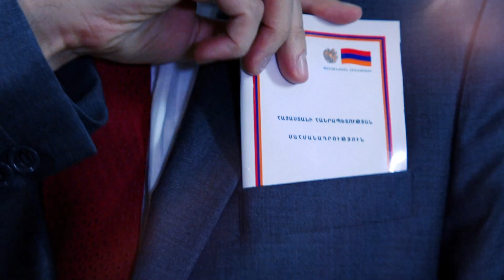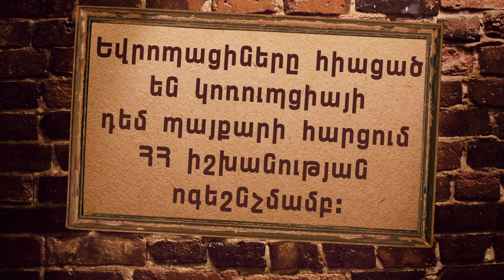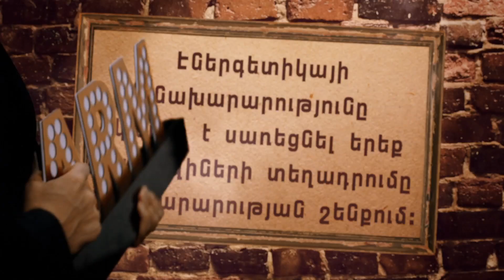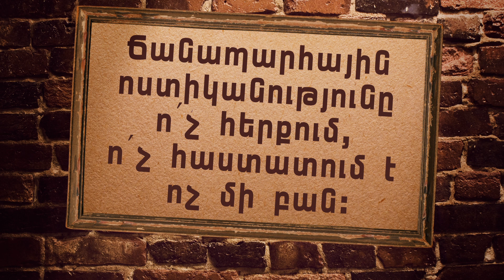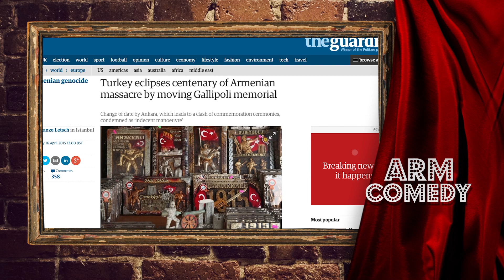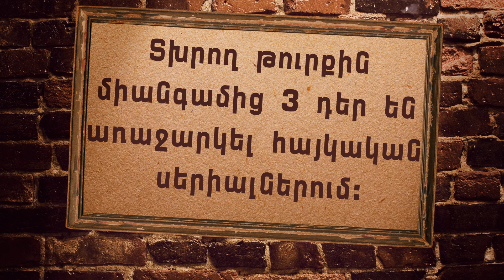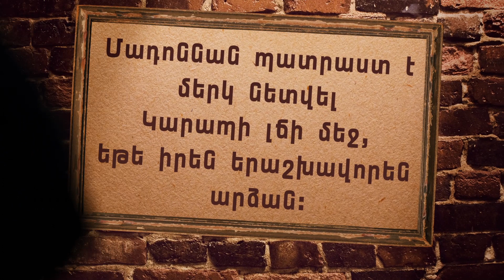ArmComedy 331 17.04. - Հռոմի պապայություն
Շաբաթվա լրատվության երգիծական ամփոփում: Դիտեք Atv-ի եթերում ամեն երկուշաբթի, չորեքշաբթի և ուրբաթ 21:40, լուրերից հետո: Կրկնություններ` երեքշաբթի, հինգշաբթի, շաբաթ 13:10: